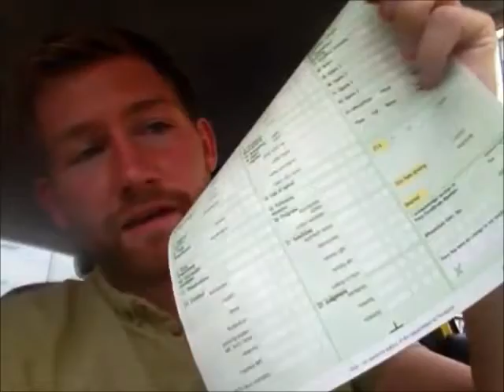Streatham Driving School Helps James Millars Pass His Driving Test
Well done to James Millars from Streatham who passed his test at Mitcham Driving Test Centre on Tuesday 13th August.

You did great and thanks for providing your feedback about the whole experience.